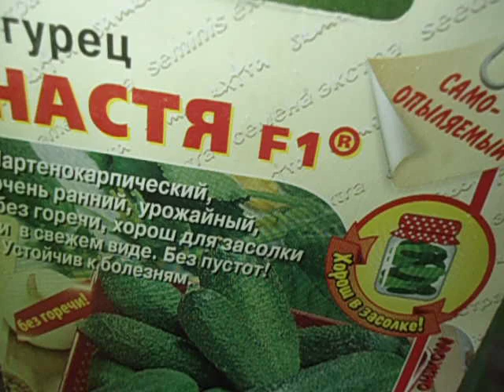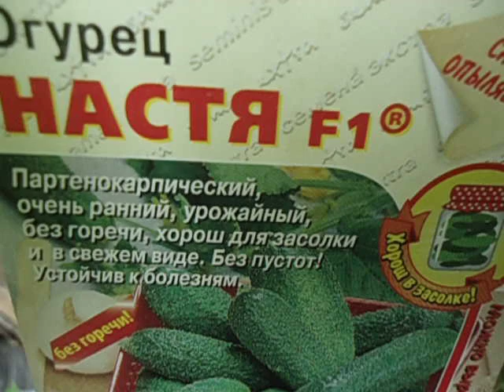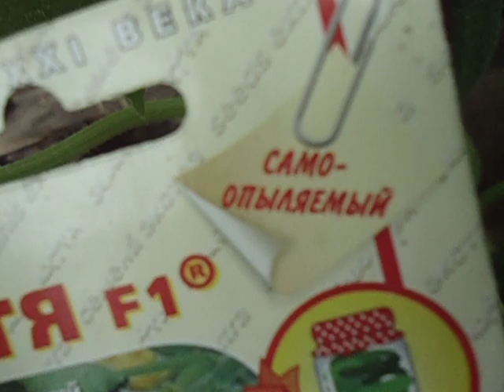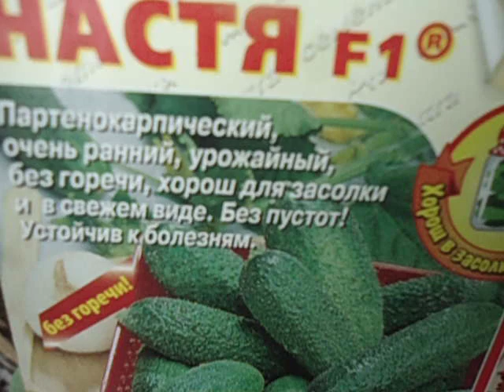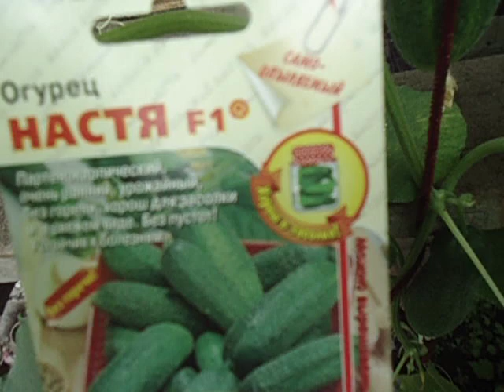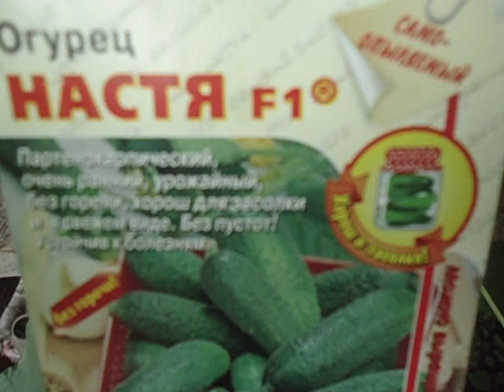ОГУРЕЦ НАСТЯ - ОЧЕНЬ УРОЖАЙНЫЙ ГИБРИД. Видео Ольги Черновой 30 июня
Я всегда говорю, что почти все огурцы, которые я выращиваю - сортовые из своих семян. Но есть несколько урожайных гибридов, от которых я отказаться не могу. Об одном из них рассказывается в этом видеоролике. Ведь самоопыляемые гибриды незаменимы для получения ранних урожаев, при выращивании поздно осенью или на балконе.